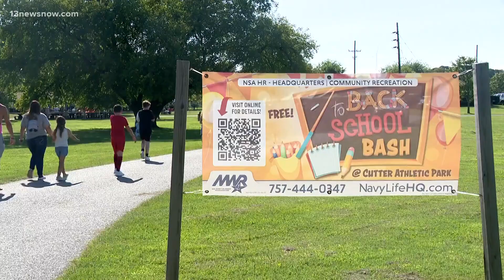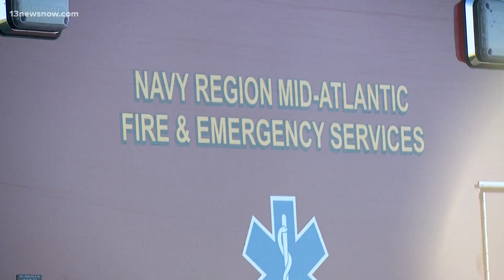'Back to School Bash' in Norfolk supports military families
A back to school event in Norfolk helped out military families ahead of a new school year Wednesday evening. Naval Support Activity Hampton Roads hosted its "Back to School Bash" with free school supplies for the community.